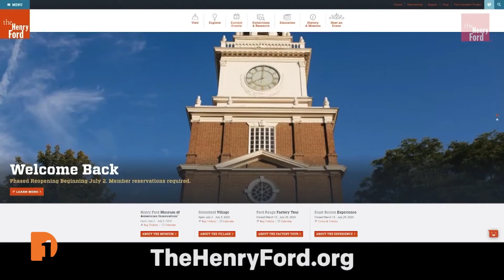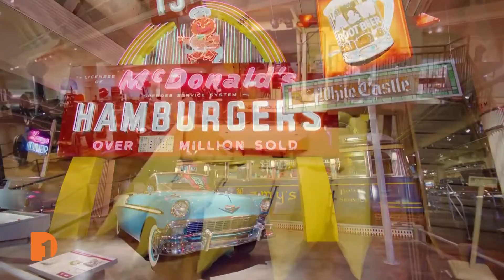Henry Ford Museum, Hamilton Producer, Plowshares Theatre, BLM Protest Photography | Full Episode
This week, Chastity Pratt chats one-on-one with 'Hamilton' producer and metro-Detroit native Jeffrey Seller; Christy McDonald hears more about the Henry Ford Museum's post-pandemic re-opening; Will Glover talks with the Plowshares Theatre Company about its upcoming 'Hstings Street' virtual performance; and Bill Kubota talks with Detroit Free Press photographer Mandi Wright about covering Detroit's Black Lives Matter protests.

Episode 615